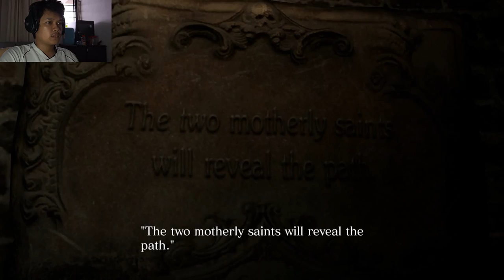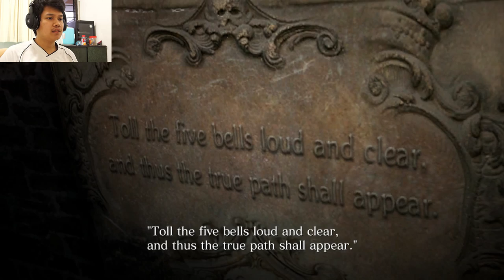[Thai] Resident Evil 6 ep 7 - ตัวเชี้... พ่นแก๊สพิษ!!!